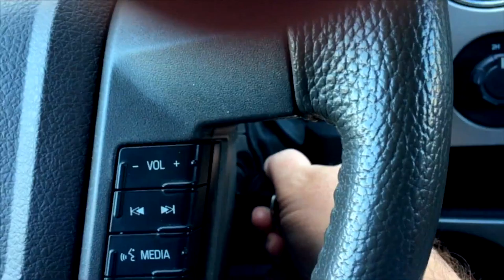Arts in Motion - GRD Office Invasion for June 6, 2017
This week's GRD Office Invasion took Johnnie to Arts in Motion in East town, where Jodie and the staff help disabled people learn art, and enjoy the day doing different things, like dance, painting, and more. Very cool place.